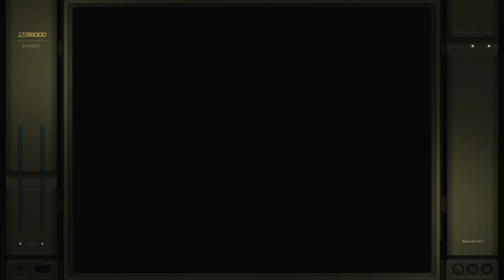Gradius 2 Gofer No Yabou Practice-Auto Off Sharp X68000 Emulated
Gradius 2 Gofer No Yabou
Practice-Auto Off
Sharp X68000 | Emulated